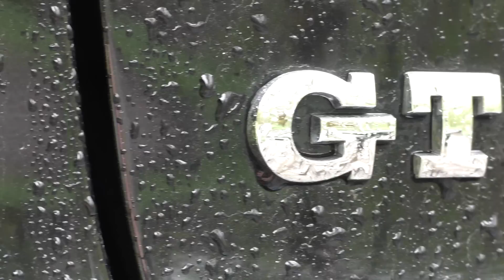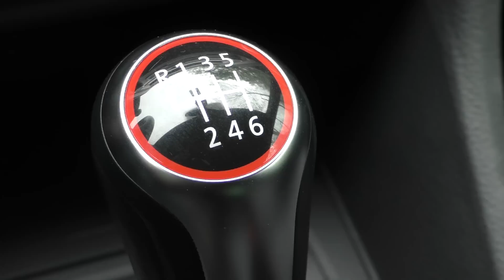VW Golf 6 GTI | Driving, Acceleration and Sound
The 2009 Volkswagen Golf 6 GTI is powered by a 2.0l Turbo engine, that produces 211 hp. It goes from 0-100 km/h (0-62 mph) in 6.9 seconds, and has a top speed of 240 km/h (149 mph).